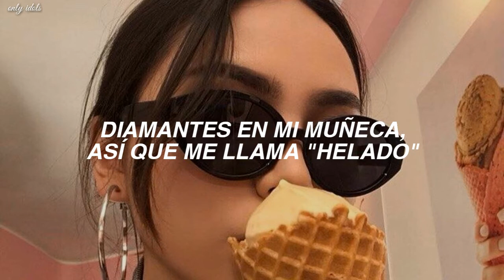BLACKPINK & Selena Gomez - Ice Cream (Traducida al español)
✩artist: blackpink y selena gomez
✩song: ice cream
✩year: 2020